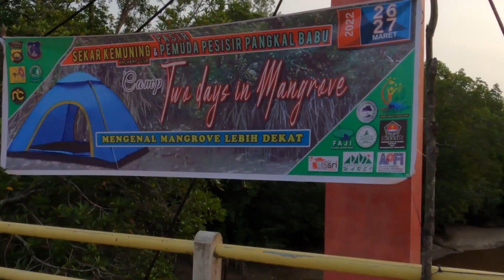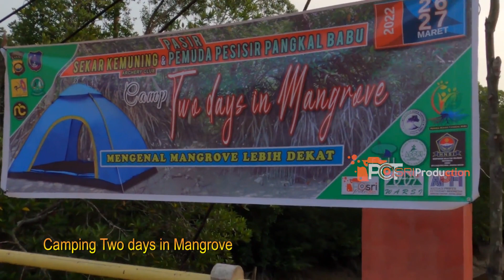CAMPING TWO DAYS IN MANGROVE 2022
Kegiatan ini adalah kegiatan ke 3 kalinya yg di lalukan oleh Organisasi PASIR  ( Pemuda Pesisir Pangkal Babu ). di lokasi Area mangrove di Pnagkal babu Desa Tungkal 1 Kec. Tungkal Ilir Kab. Tanjab Barat Prov. Jambi.
Kegiatan ini bertuajuan Mengenal lebih dekat Mangrove dimana kegiatan ini yg di lakukan adalah Penanaman/pemyulaman tanaman bakau di area yg sdh jarang mangrovenya dan juga mendata jenis2 mangrove yg ada di area Pangkal babu.
Nonton video ini sampai selsai